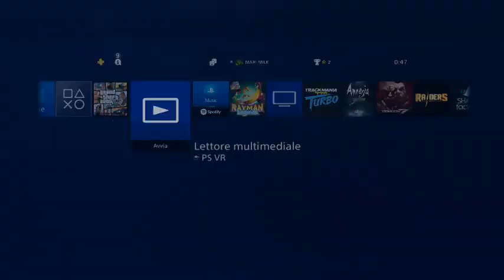GTA ON LINE 1.43 SOLO SOLDI INFINITI NO TARGA PERSONALIZZATA PATCHATO